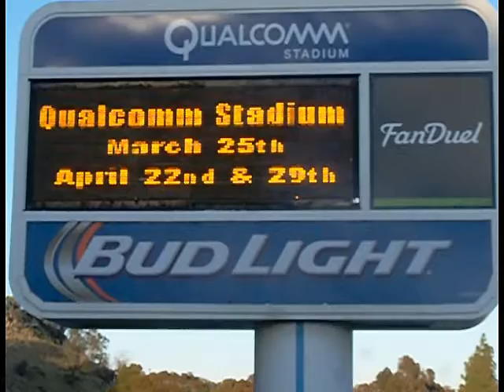1992 Mitsubsihi Eclipse Racelegal.com 8-26-2016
1992 Mitsubsihi Eclipse Racelegal.com friday night drag racing